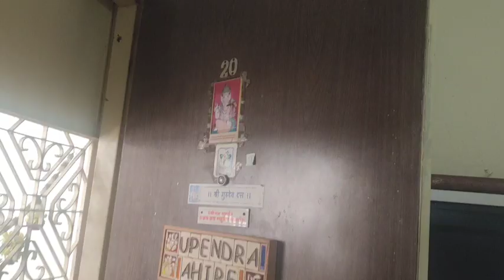गौरी - गणपतीसाठी घराची साफ सफाई करतायेत? मग ह्या 5 टिप्स बघा, काम होईन झटपट, घर दिसेन चकाचक.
नमस्कार
गौरी - गणपतीसाठी घराची साफ सफाई करण्या आधी मी तुम्हाला 5 टिप्स सांगीतल्या आहे, ज्यामुळे घर झटपट स्वच्छ होईन, काम पटकन होईल आणि स्वच्छता पण चांगली होईन. धन्यवाद